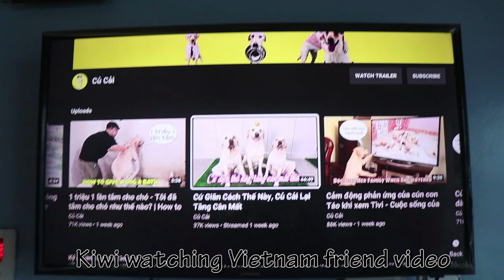Kiwi Watching CủCải video in TV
Kiwi watching Vietnam friend video
love from nepal to all the viewers